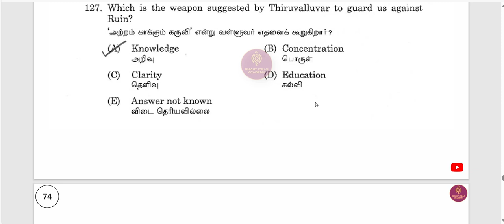Group 2 Revision Test 1 Answers | 2024 Tnpsc UNIT 8 Questions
✍🏾Confident Tnpsc Group  2 - 13 Hours Bilingual  40 GS Topis Revision Course ✍🏾

2024 Unit 8 Answers Pdf